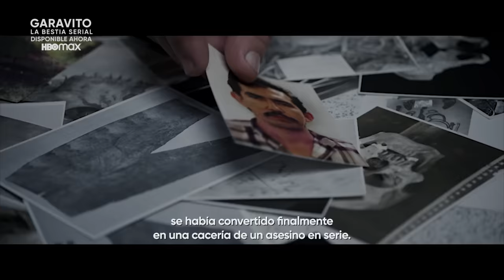Garavito: La bestia serial | Tráiler oficial | HBO Max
Dónde él estuvo, hubo víctimas. Conoce la aterradora historia de Garavito: La Bestia Serial. Nueva serie documental, ya disponible en HBOMax